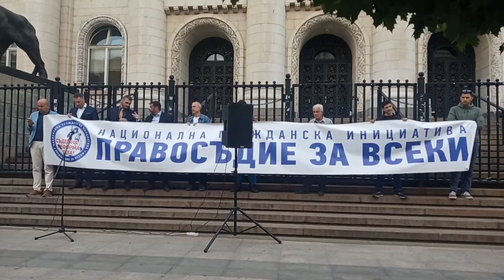Адвокат Петър Славов на протест организиран от ПравосъдиеЗаВсеки пред Съдебната палата,гр. София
Протест “Правосъдие без Каскет! За закриване на специализираните съдилища” пред Съдебната палата, гр. София ... 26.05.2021 г.
Събитие от Инициатива "Правосъдие за всеки" ...
Протестиращите почетоха паметта на съдия следовател Джовани Фалконе известен борец срещу мафията в Сицилия, В неговата работа постига значителни успехи срещу Сицилианската мафия през XX-ти век ...
Протестиращите поискаха от следващия парламент смела, достойна и независима прокуратура, без олигархични зависимости, без Каскет и без политическа опека!
гешев е позор! ... мутривън...
Корупцията може да бъде победена!
Време, е! за mafia и
КорупциятаУбива Безхаберието убива! .